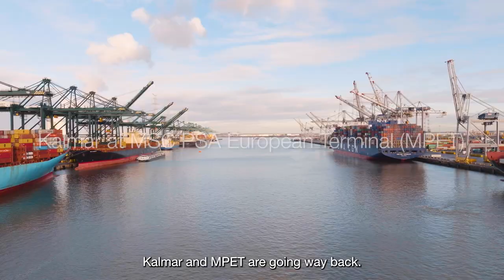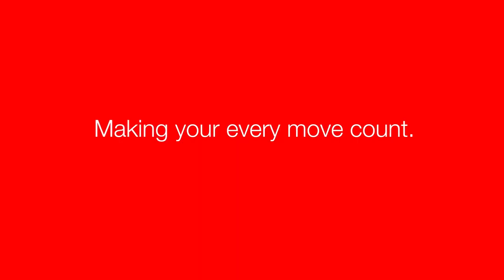Kalmar Hybrid Straddle Carriers for greener container terminal operations at MPET, Antwerp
MPET and PSA Antwerp have chosen Kalmar Hybrid Straddle Carriers for their container terminal operations in Antwerp, Belgium. These highly productive machines offer a range of benefits, including a 40% reduction in fuel bills and emissions. They can handle two containers at once, stack up to four containers high, and lift up to 60 tonnes. Learn more about Kalmar Hybrid Straddle Carrier

By using Kalmar hybrid straddle carriers, MPET and PSA Antwerp are actively reducing CO2 emissions by at least 15% compared to traditional diesel machines. This investment aligns with their commitment to sustainability, as they focus on greenhouse gases, air quality, renewable energy, water conservation, and waste reduction. With their eco-efficiency potential, high quality, and excellent service capabilities, Kalmar Straddle Carriers have proven to be a valuable choice for MPET and PSA Antwerp. They trust that these new-generation straddle carriers will enhance operational performance and help reduce their carbon footprint.

PSA Antwerp is also exploring electrification and hydrogen options through their Green Straddle Carrier Program to combat global warming. This investment demonstrates their dedication to greener operations and reducing carbon emissions in container terminal operations.